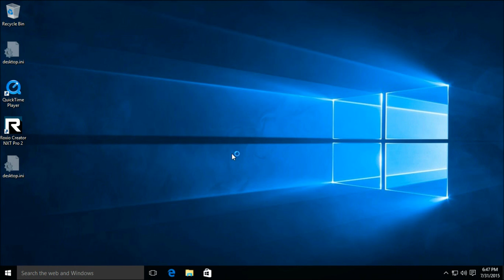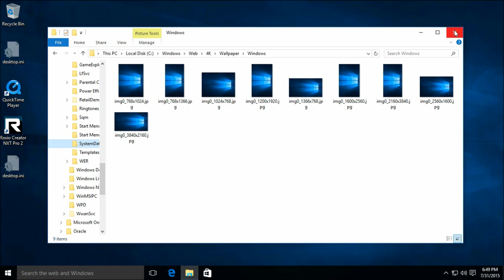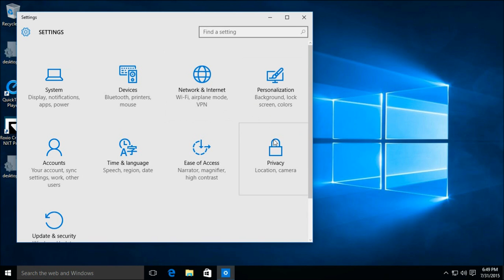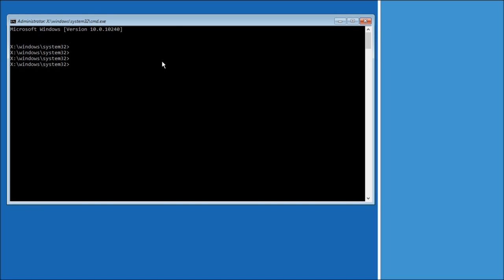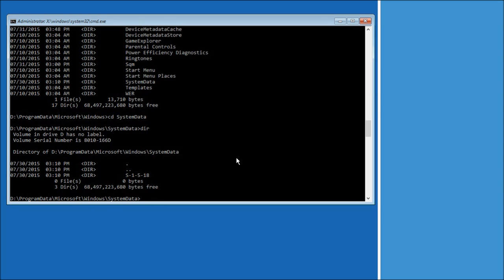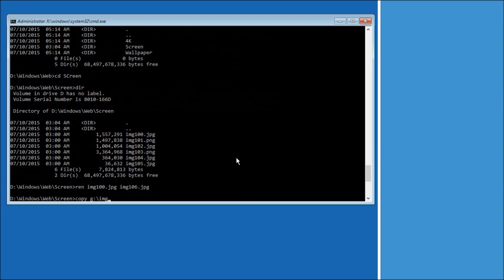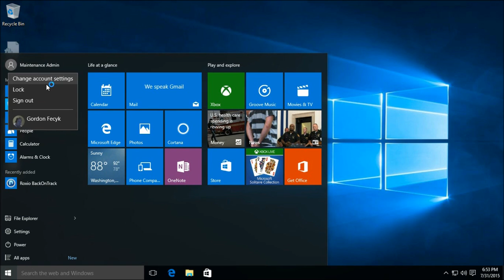Safeguarding Windows 10 Pro, Bonus 1: Replace the Default Lock Screen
This is a 'blind' introduction to Windows 10 Pro, and an attempt to see if the safeguarding techniques I demonstrated on Windows 8 Pro also apply to the new edition.

This part replaces the default lock screen like I did in Windows 8. It shows the built-in Troubleshooting Command Prompt, which permits someone to do this without installation media as long as they have an admin account password.

The next bonus part will include some preparation work I did, and showcase some tools I used to produce this series.

NOTE: I will delete and, if necessary, report off-topic comments. This is not a forum for hating Windows.